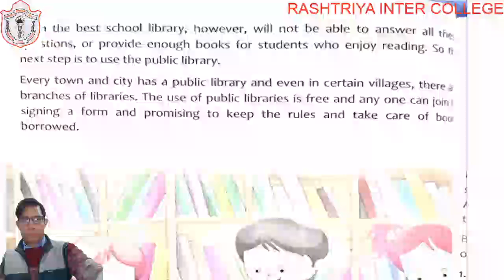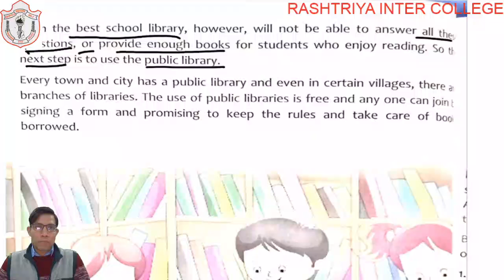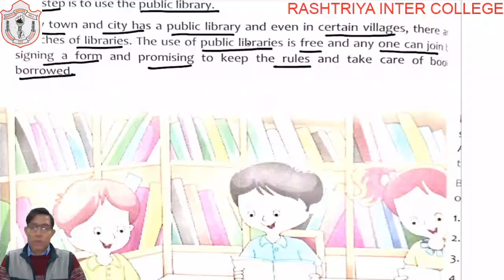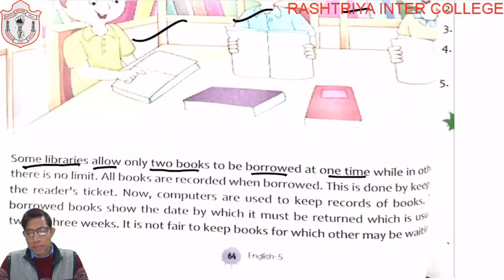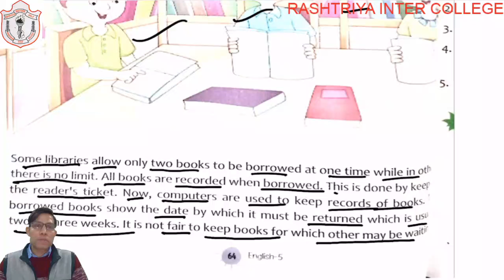CLASS 05 II ENGLISH II CHAPTER 10 II PART 02 II